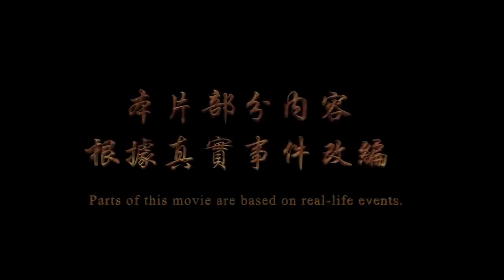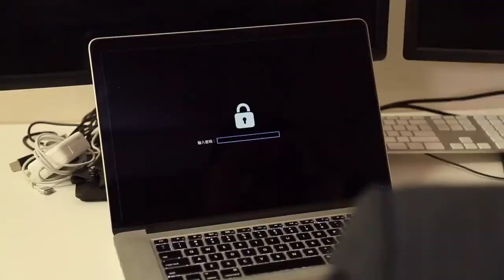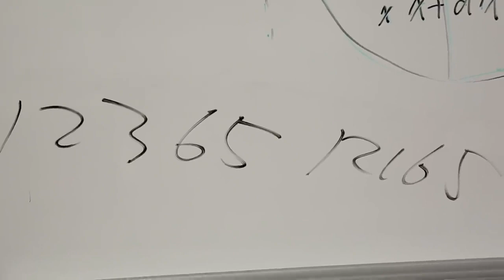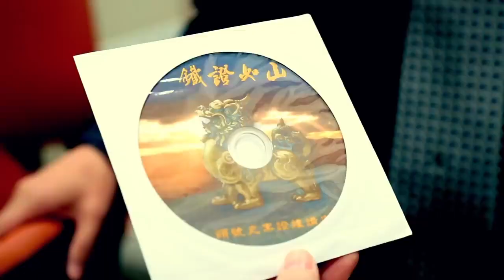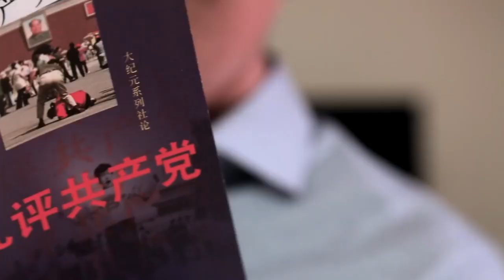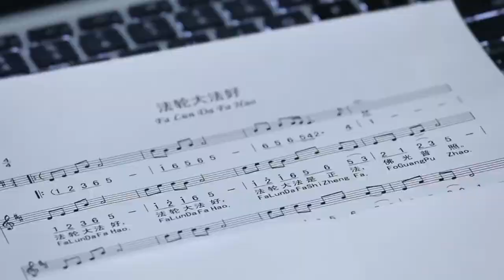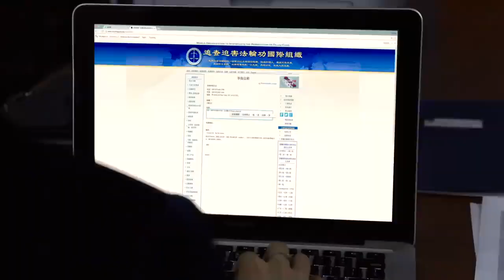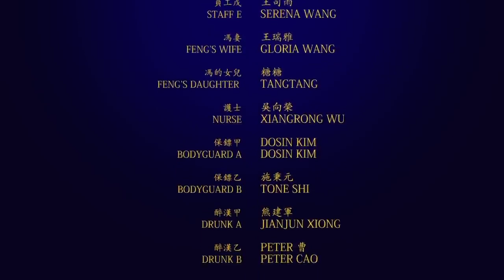获奖电影《密码》 企业核心技术人员失踪，揭示中共惊天秘密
剧情简介： 冯绍宁是一家公司的技术总监，他的计算机中存着公司重要的签约方案和一份绝密档案。为了安全他给计算机做了高度加密，一旦密码输入错误，所有数据都会被删除。

 突然，一堆人闯入办公室把他抓走了，没有密码谁也打不开计算机，公司谢总很苦闷，回到家中茶饭不思，哪知女儿的一个小举动却带来了一线生机。 密码最终能否被解开？男主又将面临怎样的命运？那份绝密档案，又将揭开怎样的惊天秘密？

转载 : 新世纪影视